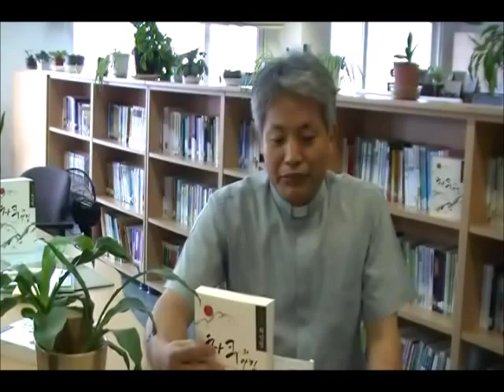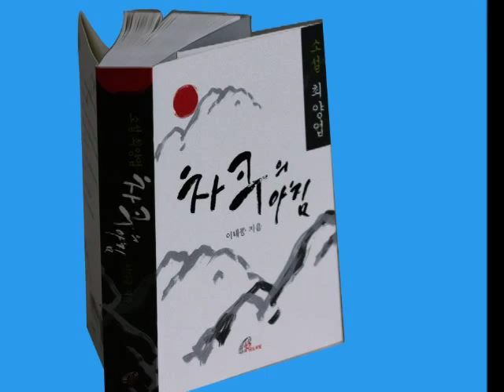차쿠의 아침 소설 최양업신부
저자 이태종 신부는 최양업신부님의 사목활동의 보금자리인 '배티' 인근 출신으로 최신부님을 닮으려고 부단히 애쓰는 사제다. 그리고 유서 깊은 사적지 '차쿠 성당'과 '신학교 터', 그리고 교우촌 '백가점'을 처음 찾아내었고 그곳에 오래 사는 것이 소원인 사제다. 2011년 최양업신부님 선종 150주년을 기념하여 '차쿠의 아침'을 구상하였고 2년만에 제 1편을 출간하게 되었다.